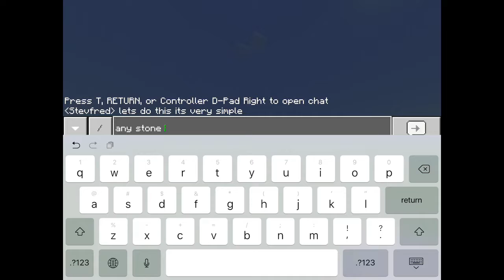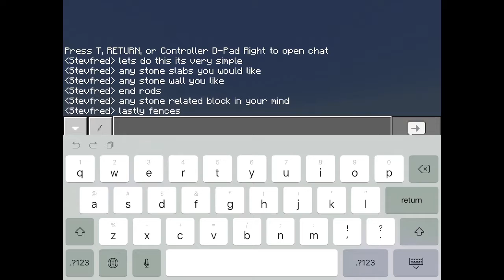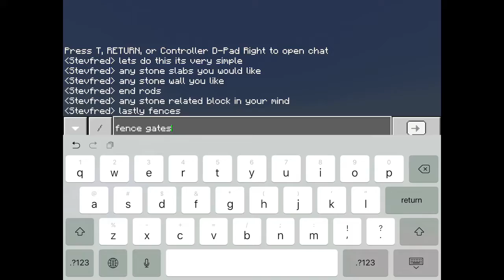Minecraft Oerlikon Anti Air Craft Gun Tutorial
Game- Minecraft PE